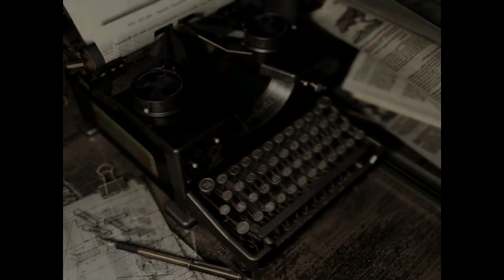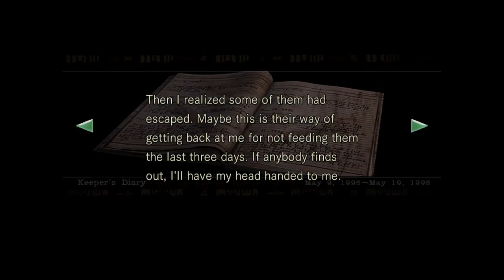SOLVING PUZZLES! - Resident Evil (Remastered) Gameplay Part 5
Rittleot wanders around some more. Fights more zombies and finds more stuff. Oh, and puzzle solving ensues!